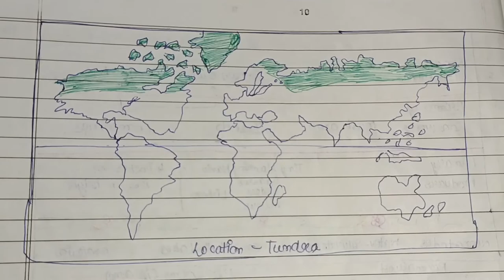Tundra Biome with notes and explanation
This video explains what is a tundra Biome, its types ,climatic conditions , characteristics adaptations of flora and fauna ,and diagrams related to the topic. Helpful for students of MSc Zoology final year ,and also for Bsc Zoology final year and for Bsc Pass courses .